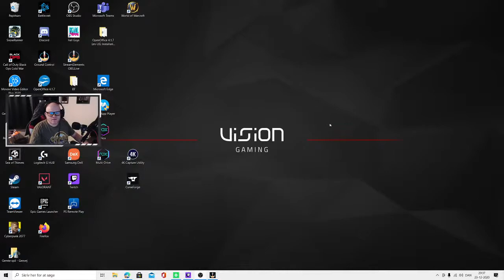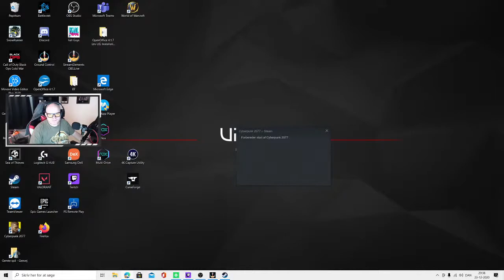CYBERPUNK - 60 FPS STREETKID - VERY HARD - |DK/ENG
Games I Play at the moment